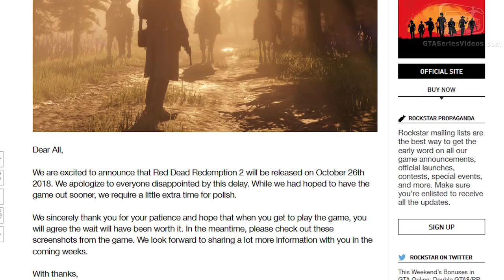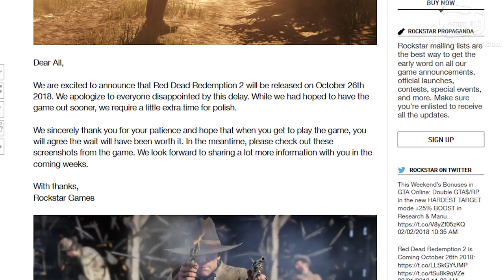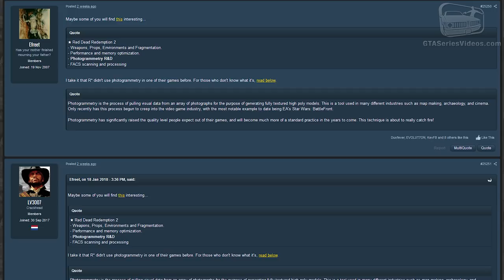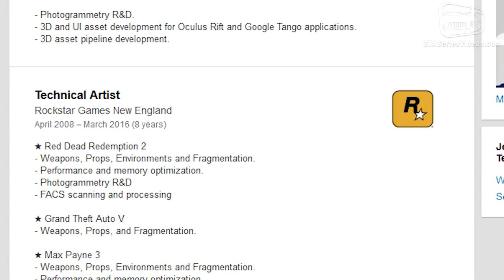Red Dead Redemption 2 - Official Release Date & New Screens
Red Dead Redemption 2 News: Release Date Announced and 7 New Screenshots

A big thank you to @RedDeadNet on Twitter and GTAForums.com for the info.